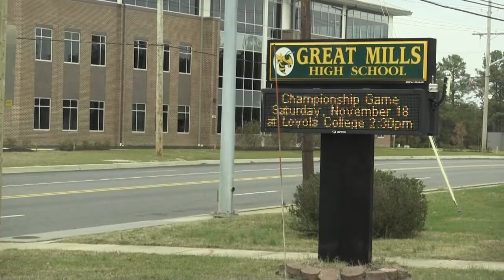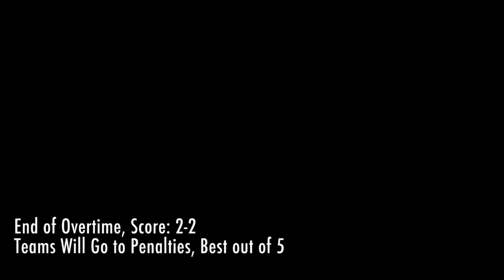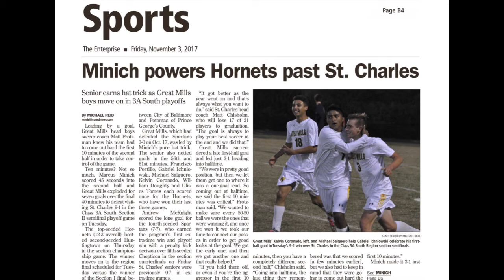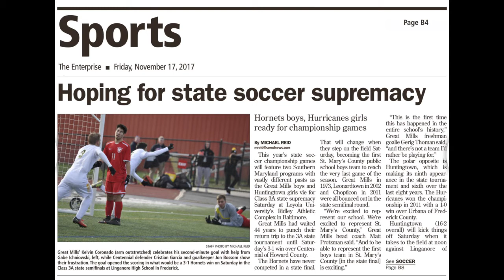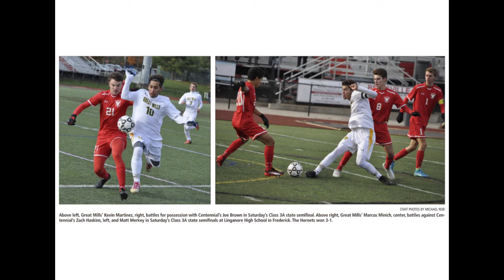GMHS Maryland 3A Soccer STATE FINALS tribute video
Great Mills High School Road to the Maryland 3A Soccer State finals. GMHS vs C. Milton Wright High School